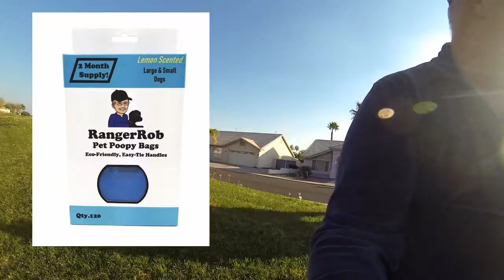Walking Your Chocolate Lab, Chocolate Lab Daily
Welcome to Chocolate Lab Daily with "Cinder" the Chocolate Labrador Retriever.
This is her life and the fun we have everyday. Finding out what it's like to own a Chocolate Lab.
Episode 15

RangerRob Poopy Bags:

Try Our Low Cost, High Quality, Eco-Friendly Pet Waste Bags Today!
Greatest Dog Waste Gift You Can Give.

Chocolate Lab Daily is owned by Cutting Edge Enterprises, LLC. - Trademark Pending.
Chocolate Lab Daily is a website dedicated to full time travel and adventure. .